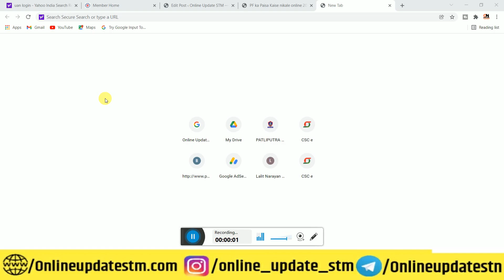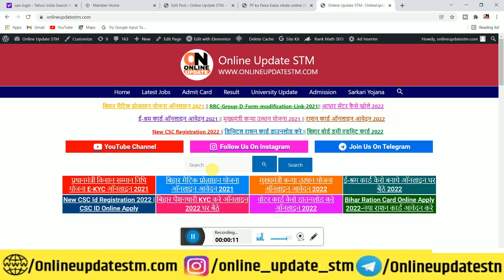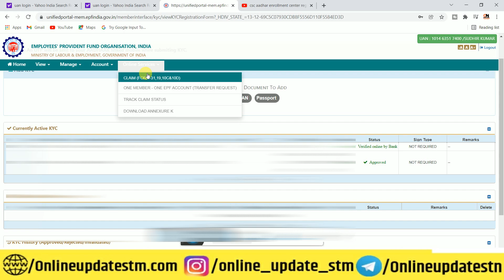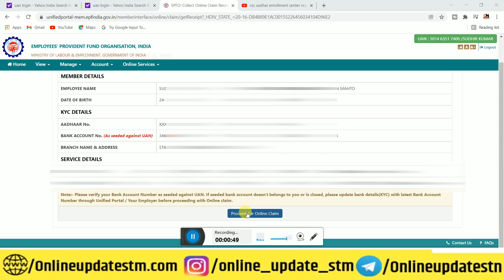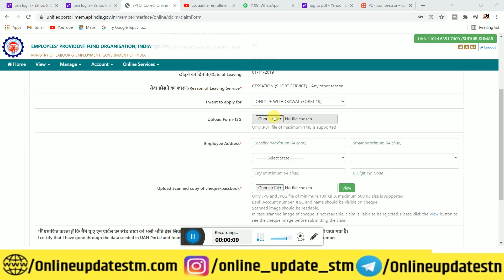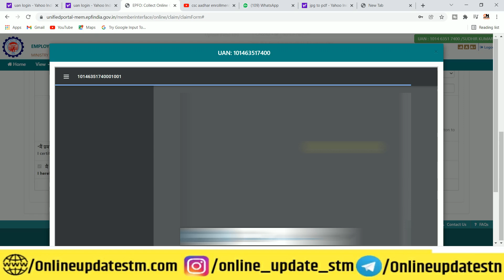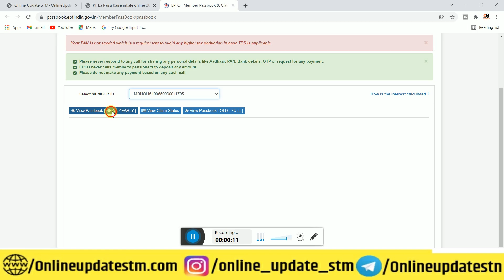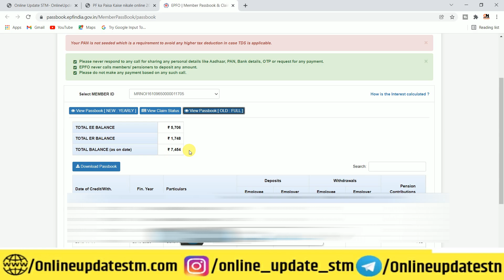PF ka paisa online kaise nikale 2022 | pf withdrawal process online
Hi
Dosto Aaj Ki Is Video Me Maine Aapko Ye Bataya Hai PF ka paisa online kaise nikale 2022 | pf ka paisa kaise nikale | pf withdrawal process online   Ummeed Hai Aapko Ye Video Bahut Pasand Aayegi
Your Quries-
Pf ka paisa kaise nikale 2022
Pf ka paisa online kaise nikale 2022
Pf withdrawal kaise kare
Pf se paise kaise nikale in hindi
Pf se paise kaise nikalte hain 2021
UAN pf withdrawal from 31
UAN number
UAN se pf number kaise nikale 2022
Pf withdrawal kaise kare mobile se
How to claim pf withdrawal
Pf ka pura paisa kaise nikale
UAN se paise transfer kaise kare 2022
Epf se pension ka paisa
UAN se pf Withdrawal
full and final pf withdrawal 2022
pf withdrawal
how to withdraw pf online after leaving job epf withdrawal online
epfo online pf withdrawal 2022
epf refund online
how to withdraw pf
PF refund claim
PF refund process
PF kaise nikale
pf full pension withdrawal process online

Important Vidoes-